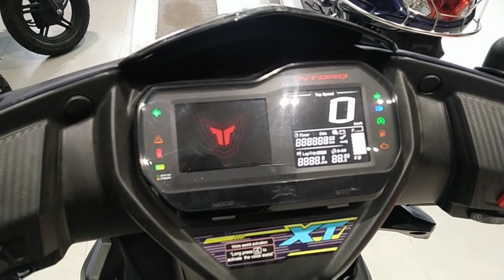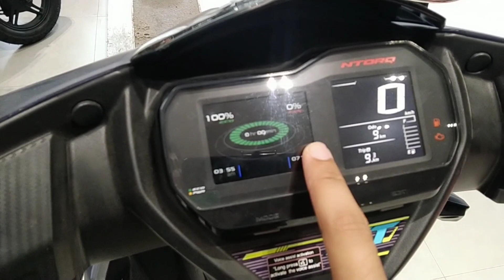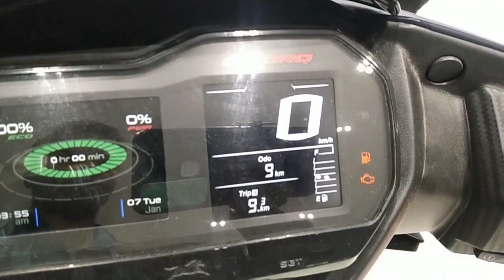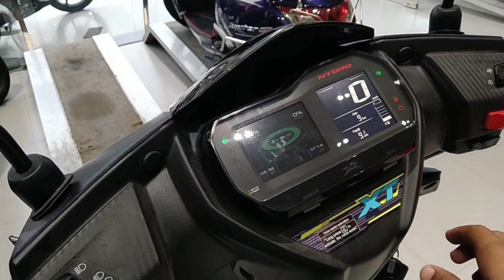TVS NTORQ 125 XT 2023 Full detail Review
showroom details - Dodiya automobile private limited.
address - 5A, Tekri ke samne AB road, Dewas (mp)
ntorq 125
2023 ntorq 125
ntorq new model 2023
tvs ntorq 125 xt 2023
2023 new tvs ntorq xt 125 detailed ride review
ntorq 125 on road price in 2023
tvs ntorq 125 full detail review
#2023 tvs ntorq xt full detail review
ntorq 2023
new 2023 tvs ntorq xt 125 launch price mileage new features full details in hindi
ntorq 125 2023 review
tvs ntorq 125 race xp new model 2023
tvs ntorq 125 race xp ride review